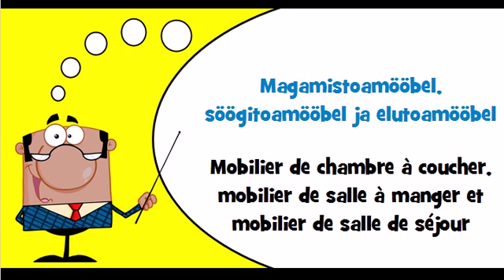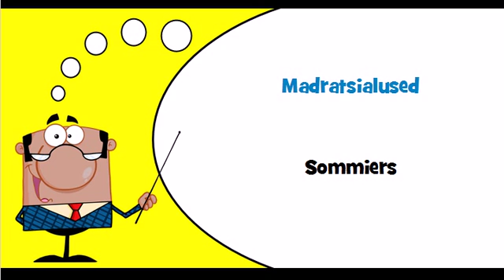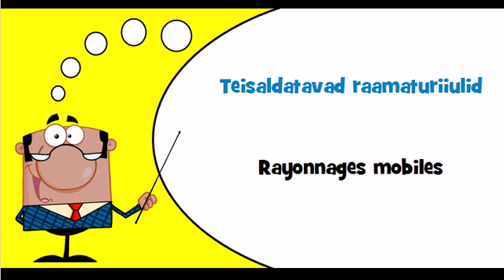Vocabulaire estonien Thème = Kodumööbel